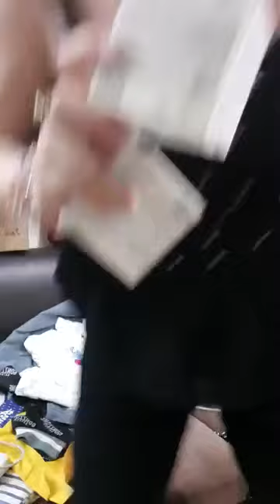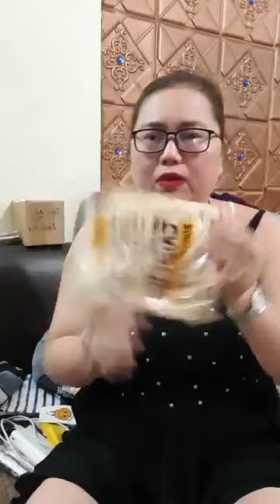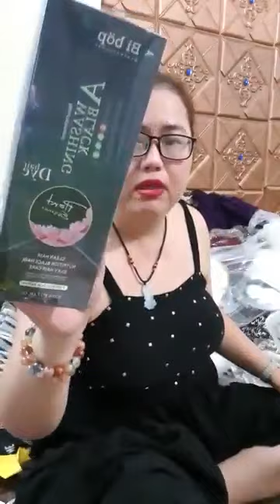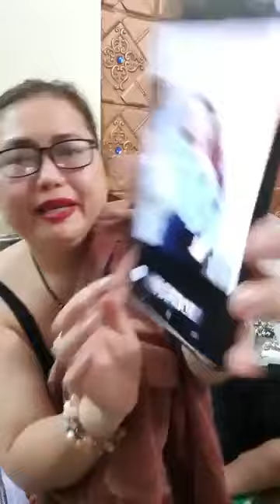Áo và quần hàng quảng châu trung quốc về nhiều chị em vào xem lựa đồ phù hợp 20